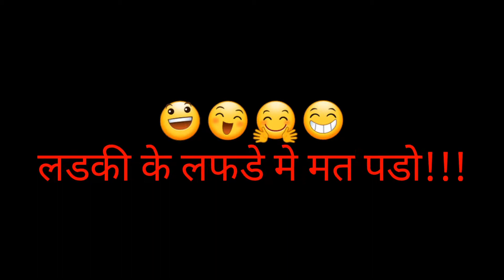Lafdebajj Don fron DUBAI & SAPUTARA INDIA!